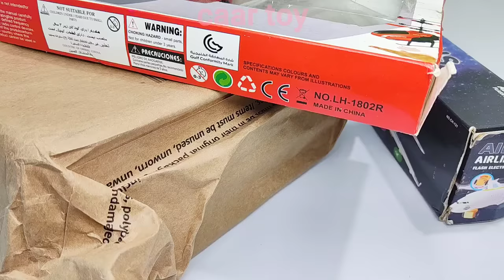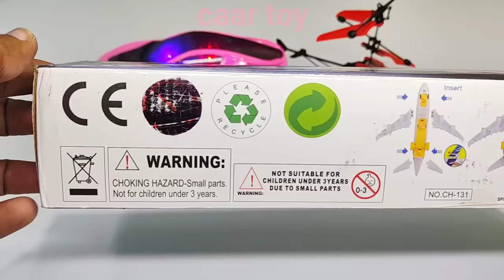Radio Control Airbus A38O and Radio Control Helicopter | aeroplane | airplane | rc car